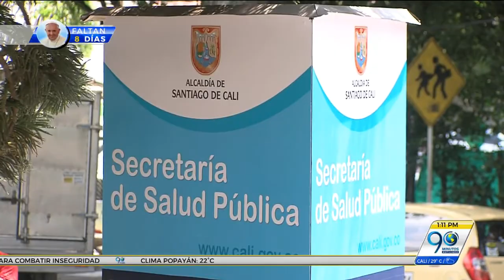Agosto 29 2017 Investigan posible resurgimiento de banda que utiliza escopolamina para delinquir